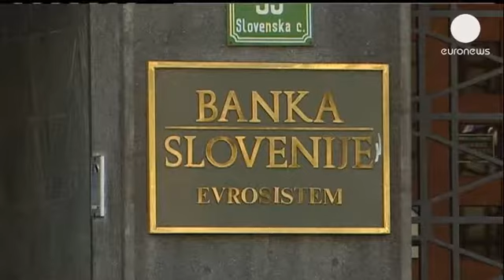OECD warns on Slovenian banks - economy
Slovenia, which is trying to avoid becoming the eurozone's next bailout victim, may have "significantly" misread the cost of fixing its troubled banks, according to the Organisation for Economic Co-operation and Development.

But the OECD, in its latest survey of Slovenia's economic outlook, said the country is not in immediate need of rescue.

The mostly state-owned banks have seven billion euros in bad loans and the OECD recommended that those that are viable be sold and sold into private hands and those that are not should be allowed to fail.

If not Slovenia is at risk of a prolonged downturn.

The OECD said last year's estimate of the level of bad loans in the banking system was outdated and used methodology that was weak and non-transparent, so the real damage could be worse.

"Capital needs are uncertain and could in fact be significantly higher," it said.

It welcomed a plan to create a "bad bank" to take non-performing loans away from state banks but said "lack of transparency and potential political interference pose risks". It added that weak corporate governance and credit misallocation could potentially be attributed to corrupt behaviour.

The country risks falling behind in its race to catch up with Western living standards, the OECD warned, citing uncertain costs to bail out its lenders, pressure on its exports from the eurozone crisis, and a rise in lending costs after Cyprus's bailout.

It predicted a second straight year of economic contraction, by 2.1 percent. It also noted public debt had more than doubled to 47 percent of gross domestic product since 2008 and said that could rise to 100 percent by 2025 with no new reforms.

"Against this difficult background and with a possible further deterioration in the international environment, Slovenia faces risks of a prolonged downturn and constrained access to financial markets," the OECD said.

It recommended Ljubljana increase the powers of the competition office, gradually raise the pension age, wean wealthier citizens off family benefits, cut unemployment and other benefits and improve efficiency in education and healthcare.